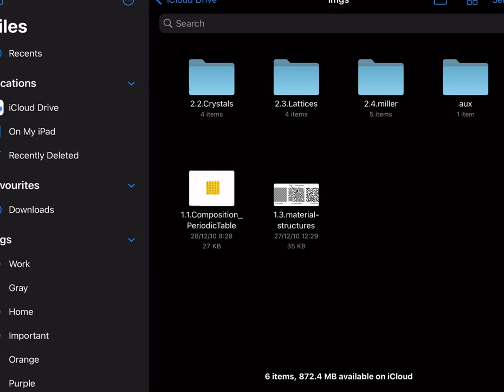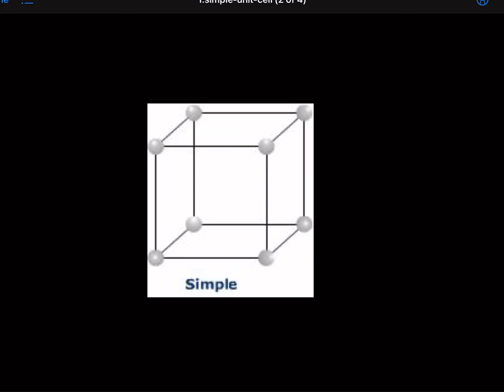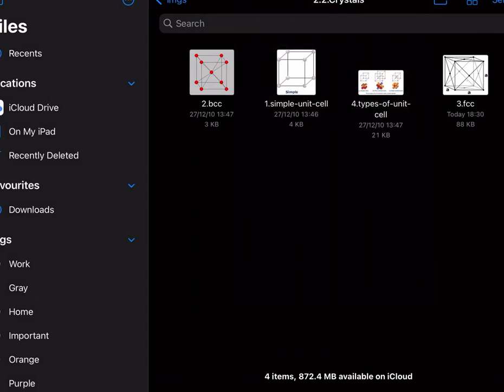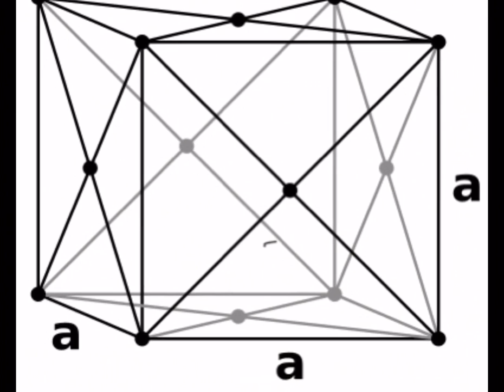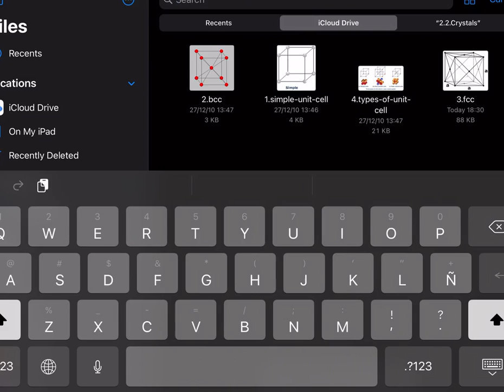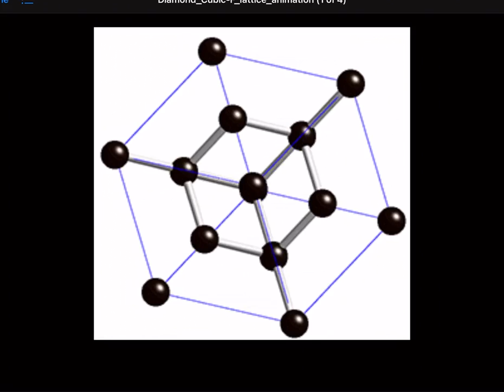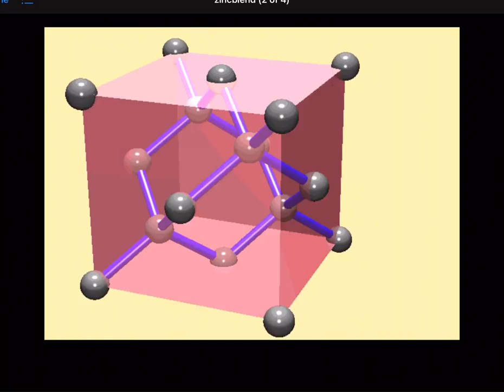Electronic Physics: Introduction Part 2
Crystals: 3D cells, lattices, examples.